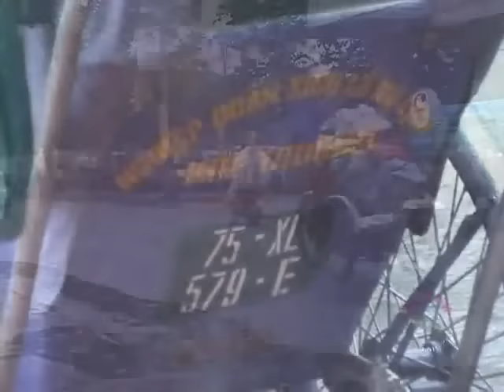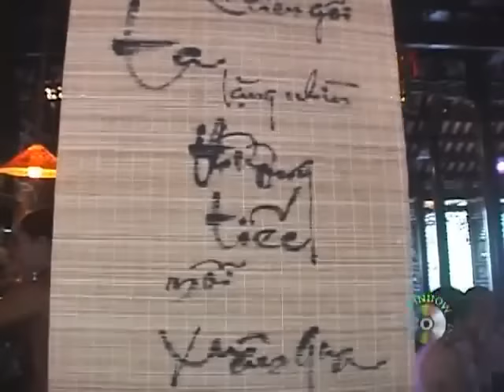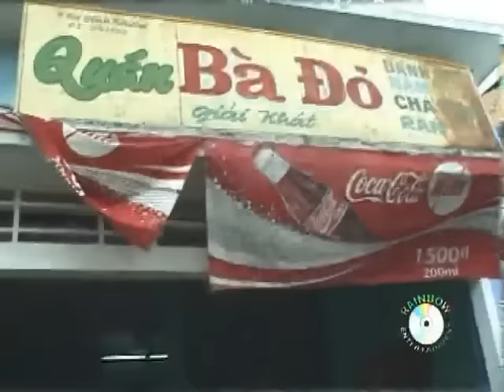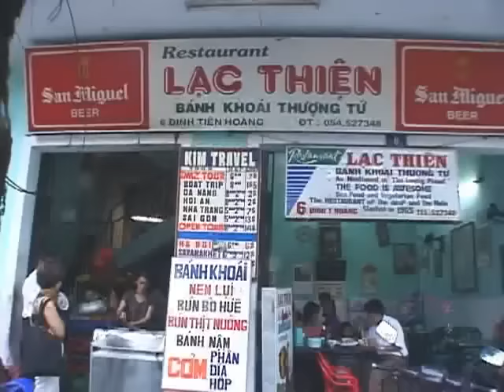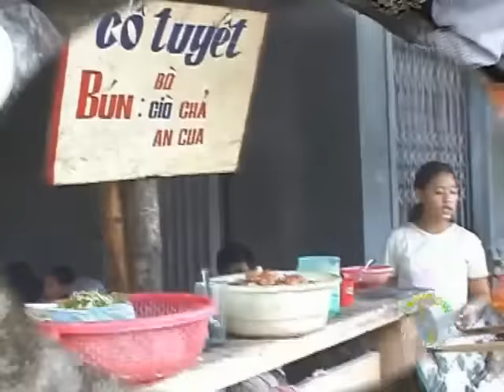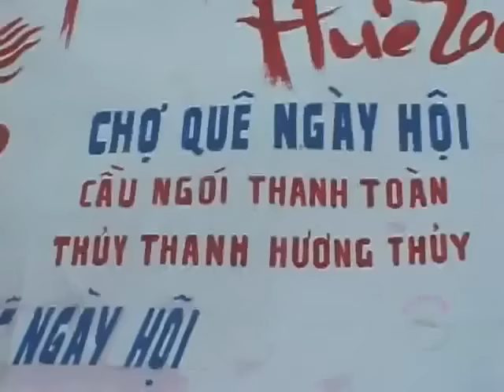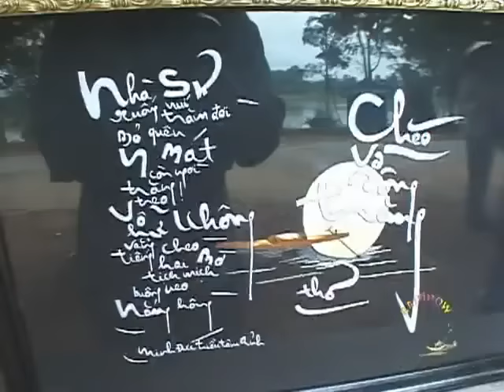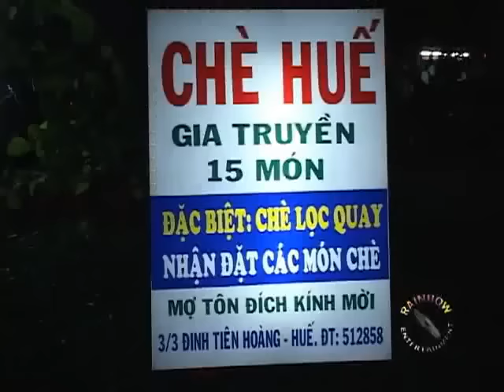Trip Documentary - Back to Hue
Huế là đô thị cấp quốc gia của Việt Nam và từng là kinh đô của Việt Nam thời phong kiến dưới triều nhà Nguyễn (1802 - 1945). Hiện nay, thành phố là trung tâm về nhiều mặt của miền Trung như văn hoá, chính trị, y tế, giáo dục, du lịch, khoa học... Những địa danh nổi bật là sông Hương và những di sản để lại của triều đại phong kiến, Thành phố có năm danh hiệu UNESCO ở Việt Nam: Quần thể Di tích Cố đô Huế (1993), Nhã nhạc cung đình Huế (2003), Mộc bản triều Nguyễn (2009), Châu bản triều Nguyễn (2014) và Hệ thống thơ văn trên kiến trúc cung đình Huế (2016). Huế là một trong 3 đô thị lớn nhất Bắc Trung Bộ (cùng với Thành phố Thanh Hóa, Thành phố Vinh) và là một trong những đô thị lớn nhất Việt Nam.